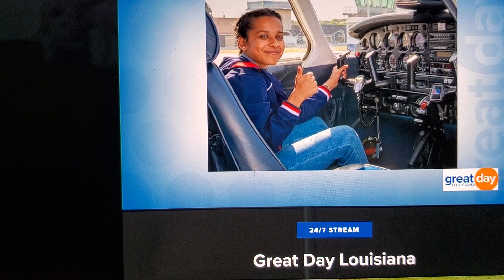Excite All Stars on Great Day Louisiana show 12 8 2022